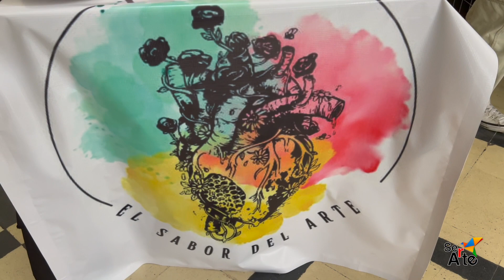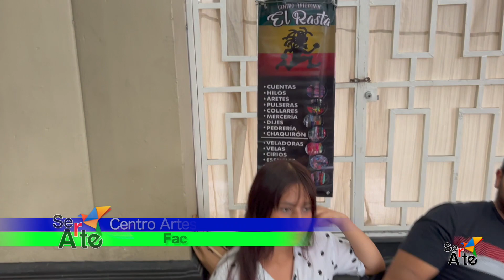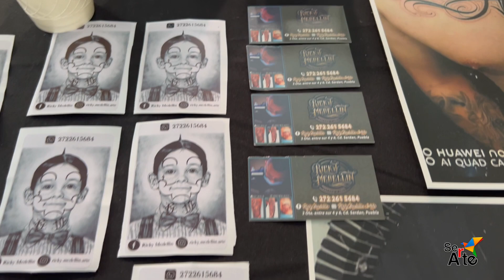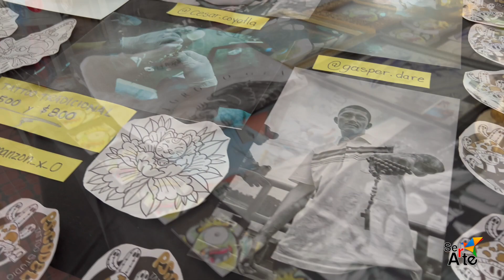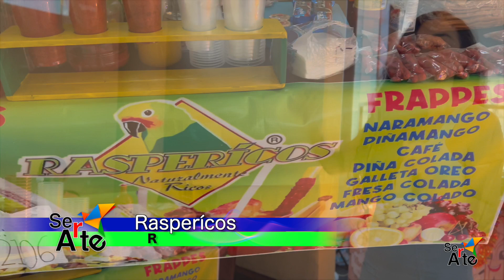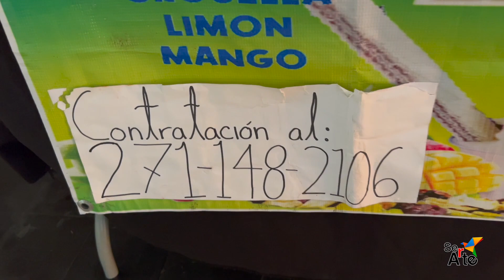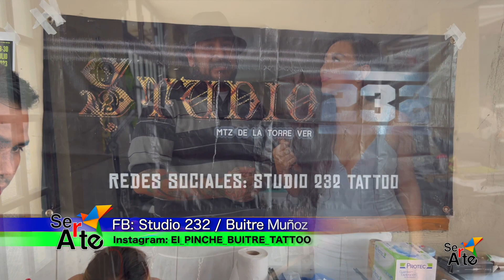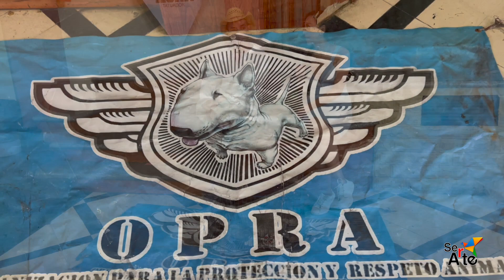FIESTA del TATUAJE Cordobés | Parte 1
Haz tenido la oportunidad de platicar con algún TATUADOR ?

Tuvimos la oportunidad de ver su TRABAJO, su PROFESIONALISMO y principalmente la PASIÓN con la que EXPRESAN su ARTE !
 También charlamos con EXPOSITORES y ASISTENTES al evento-

No te pierdas este MIÉRCOLES 14 de JUNIO el PROGRAMA ESPECIAL del festival del tatuaje Córdoba ver 2023

 PARTE 1
en tu programa Ser Arte TV